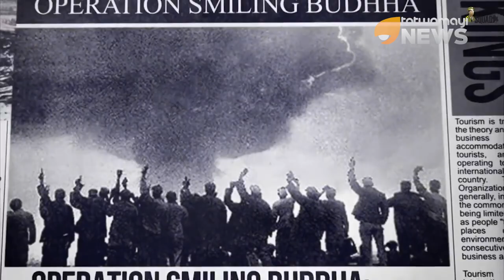ഇന്ന് ദേശീയ സാങ്കേതിക വിദ്യ ദിനം.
സാങ്കേതിക രംഗത്ത് ഇന്ത്യ കൈവരിച്ച നേട്ടങ്ങള്‍ക്ക് കൂടുതല്‍ പ്രോല്‍സാഹനം നല്‍കുകയാണ്  സാങ്കേതിക വിദ്യാ ദിനാചരണത്തിലൂടെ ലക്ഷ്യമിടുന്നത്. ഇന്ത്യയുടെ രണ്ടാം ആണവായുധ പരീക്ഷണം നടന്ന ദിവസമാണ് ദേശീയ സാങ്കേതികവിദ്യാ ദിനമായി ആചരിക്കുന്നത്. ഇന്ത്യ ആദ്യമായി തദ്ദേശീയമായി നിര്‍മിച്ച ഹന്‍സ-3 വിമാനത്തിന്റെ പരീക്ഷണപ്പറക്കലും മേയ് 11-നായിരുന്നു.